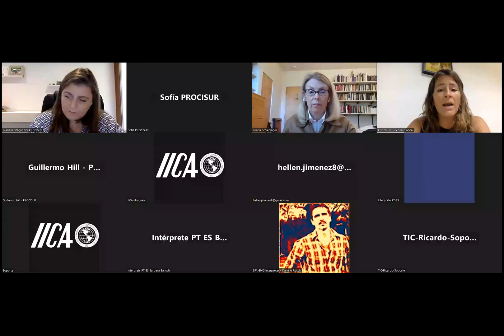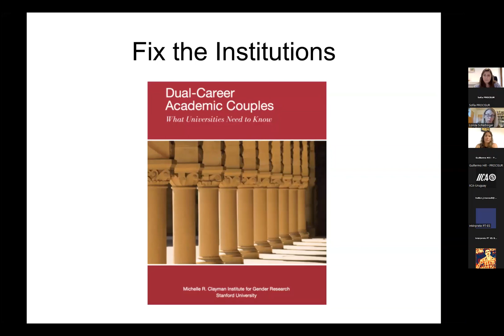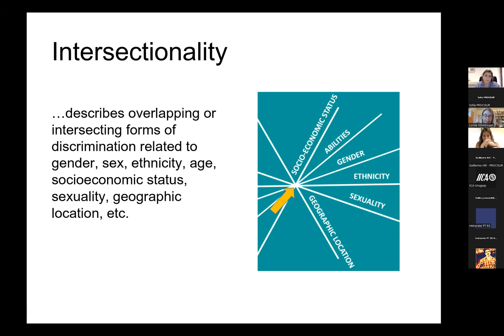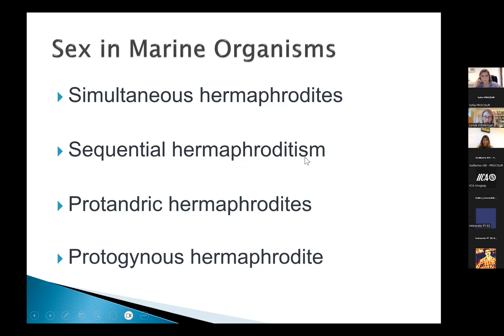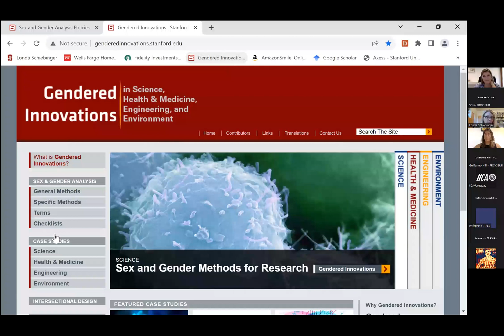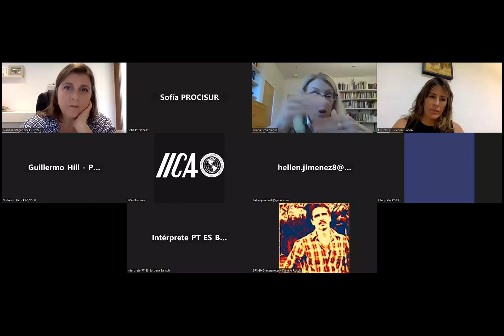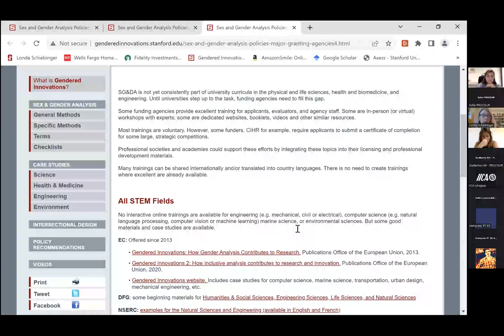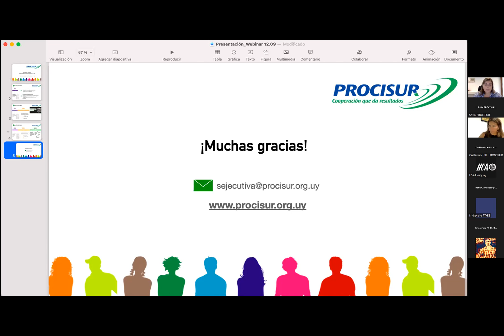Integrating the Gender Dimension in Science, Technology, and Innovation in the Southern Cone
PROCISUR webinar about the inclusion of gender dimensions into development and research.